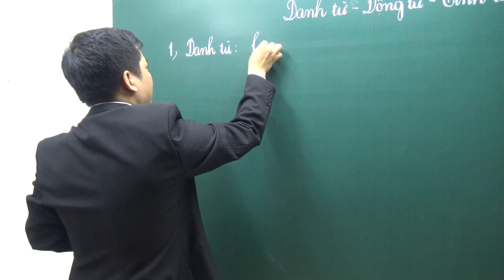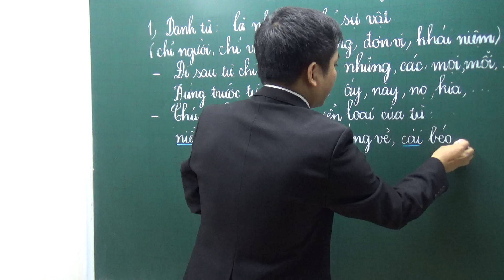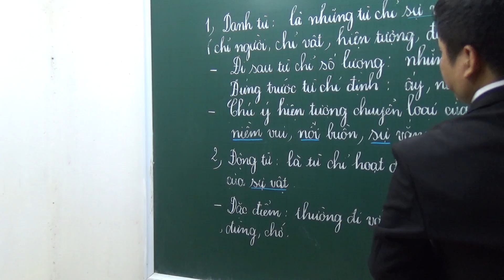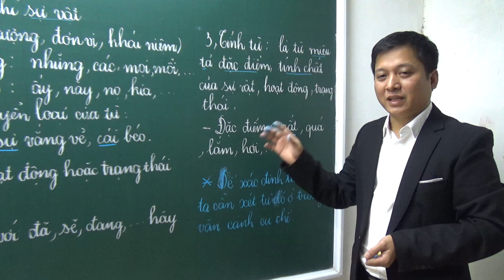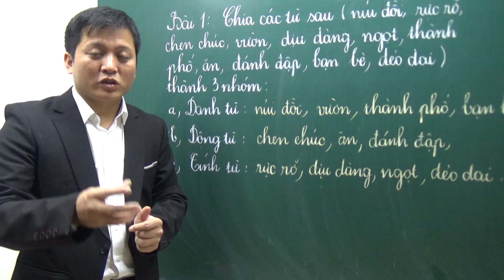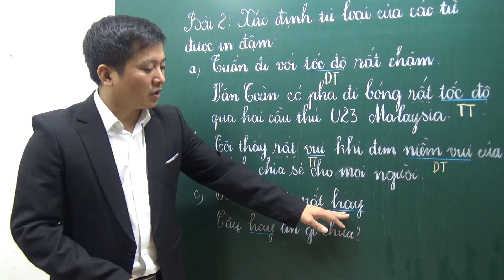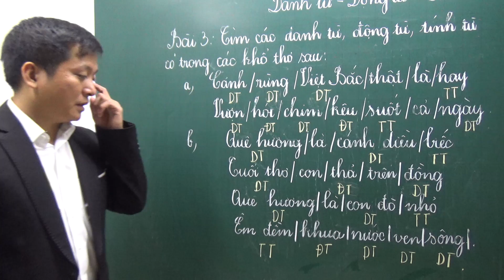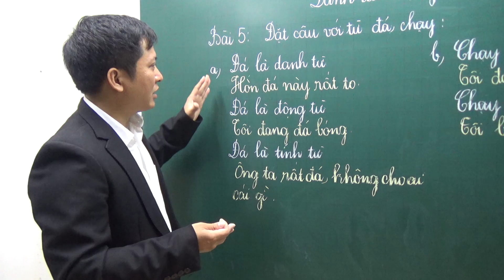[Tiếng Việt nâng cao lớp 4 5 ] ÔN TẬP DANH TỪ - ĐỘNG TỪ - TÍNH TỪ - Thầy Khải- SĐT: 0943734664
Thầy Giáo: LÊ QUANG KHẢI
CHUYÊN GIA TOÁN & TIẾNG VIỆT KHỐI TIỂU HỌC
►Em ấn "Đăng ký" và đặt chuông để nhận thông báo khi thầy ra bài giảng tiếp theo nhé!
Xin chào các em! Trong chương trình tiếng Việt lớp 4, các em được làm quen với danh từ, động từ và tính từ. Đấy chính là mảng kiến thức từ phân loại theo cấu tạo. 3 từ loại này các em rất dễ bị nhầm với nhau, đặc biệt khi xác định 3 từ loại này trong câu văn, các em rất hay bị nhầm và bỏ sót. Chính vì thế, ngày hôm nay, thầy sẽ giúp các em làm tốt chuyên đề này và phân biệt được tốt 3 từ loại. Cùng xem video để trải nghiệm các em nhé!